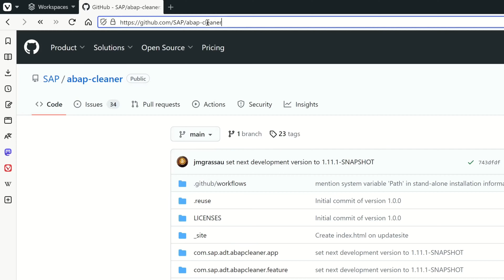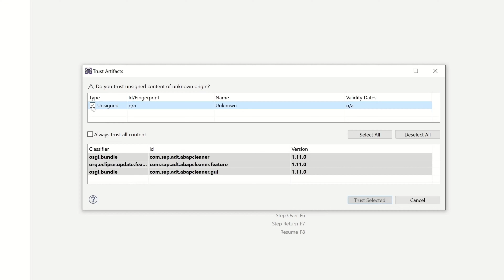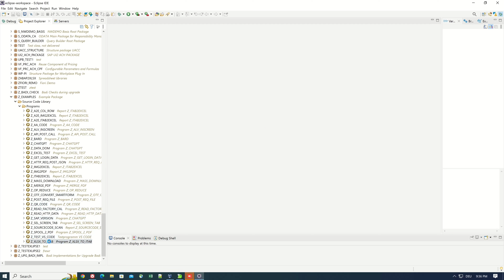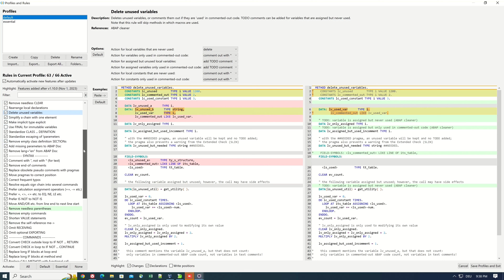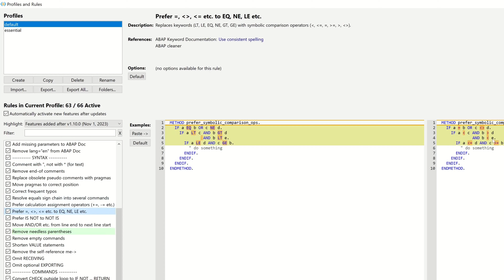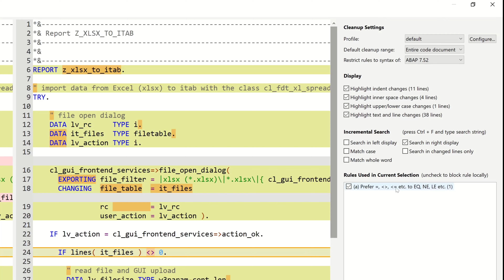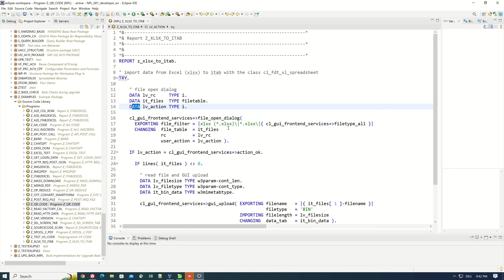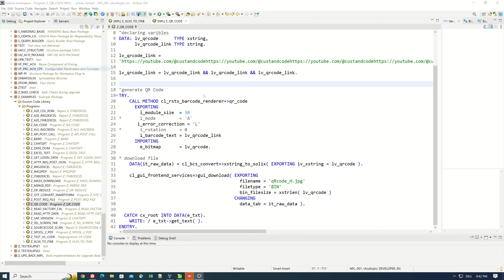ABAP Cleaner - ABAP Code Formatierung, Restrukturierung, Logik Anpassung [deutsch]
In dem heutigen Video stelle ich euch den ABAP Cleaner vor.
ABAP Cleaner ist ein Plugin für Eclipse, das zusammen mit den ABAP Development Tools (ADT) genutzt werden kann. Der ABAP Cleaner formatiert und restrukturiert ABAP Code nach definierten Regeln. Der ABAP Cleaner ist Open Source und in einem Github Repository der SAP zu finden.

✅ Buch, das ich aktuelle lese

▬▬  Meine Hardware 💻 ▬▬▬▬▬▬▬▬▬▬▬▬▬
▶ Monitor IIYAMA 27” 4k